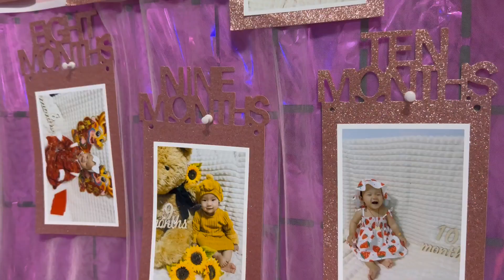1st Birthday Celebration | SDE | ELYSE